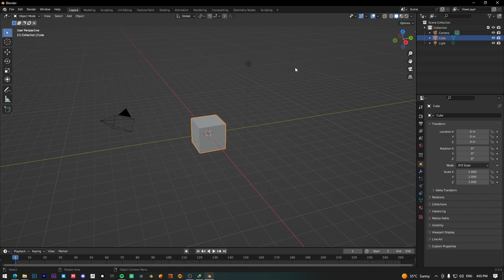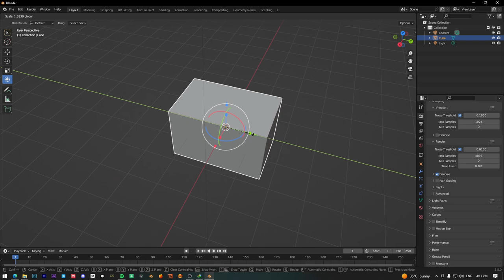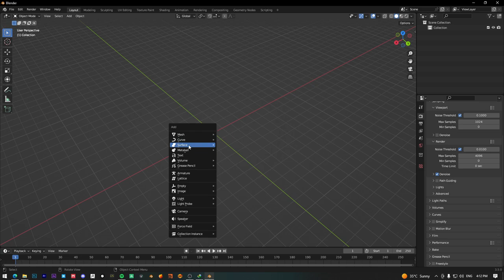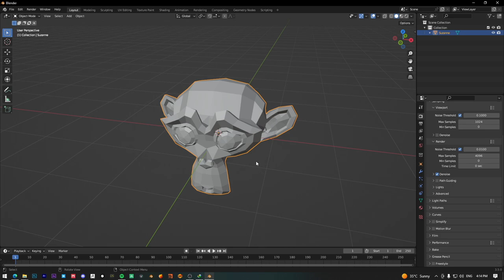Blender 3D for beginners Part1 l بلندر بالعربي للمبتدئين الجزء الأول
في الفيديو ده حاولت علي قد ما اقدر ابسطلكم شكل بلندر في الاول و ننزله منين و ده لسه الجزء الاول
اتمني يكون الفيديو بسيط و سهل بالنسبة ليكم و مستني رأيكم :)